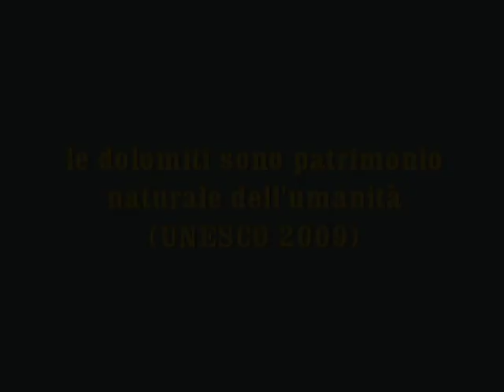CORTINA MON AMOUR 1° parte.mpg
vacanza a cortina d'ampezzo dolomiti gare di coppa del mondo femminile sci settimana bianca